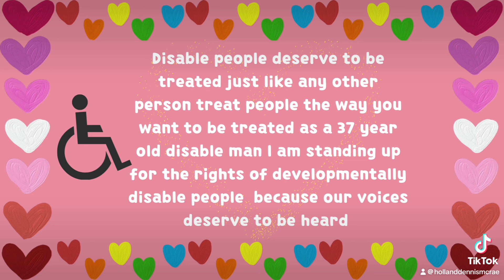Disabled people deserve respect too, and deserve to be treated like everybody else